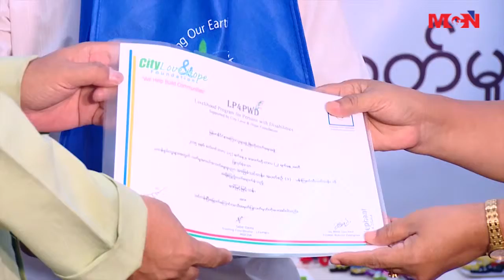မသန္စြမ္းေတြရဲ႕လက္မႈပညာနဲ႔ ဆက္ႏြယ္တဲ့ သင္တန္းေတြကို သင္ၾကား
မသန္စြမ္းေတြရဲ႕ လူေနမႈဘ၀မွာ အမွီခိုကင္းစြာ ရပ္တည္ႏိုင္ဖို႔အတြက္ လက္မႈပညာနဲ႔ဆက္ႏြယ္တဲ့ သင္တန္းေတြကို သင္ၾကားေပးလ်က္ရွိပါတယ္။ ဒီအေၾကာင္းကုိေတာ့ MCN သတင္းေထာက္ေအးျမတ္က တင္ဆက္ေပးသြားမွာပဲ ျဖစ္ပါတယ္။